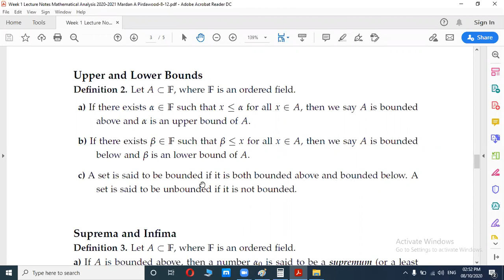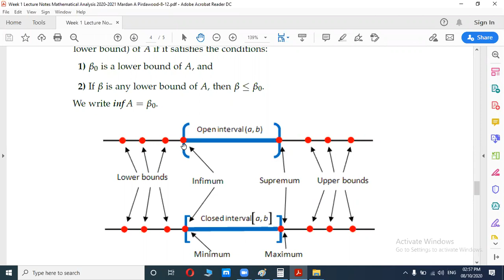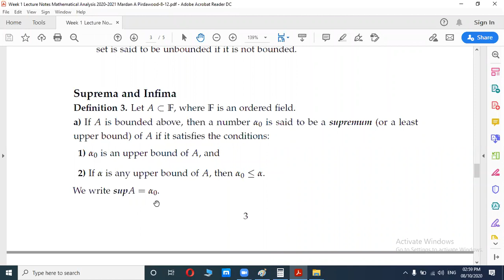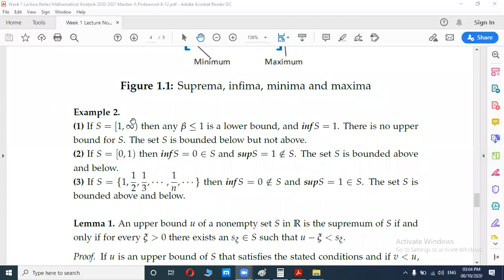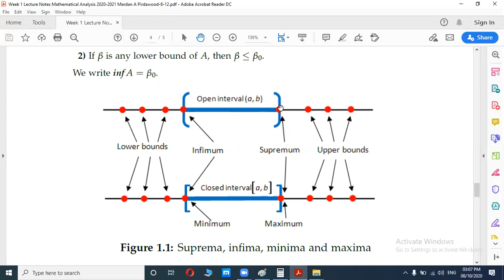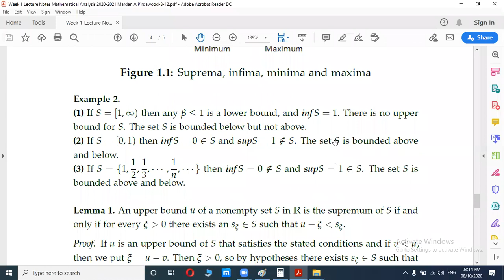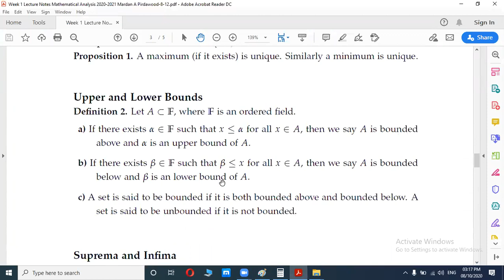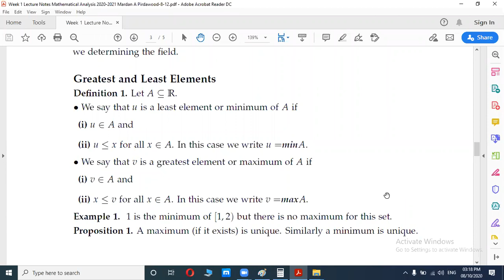Lecture 1 (b): ( Mathematical Analysis ) Chapter 1 Upper and Lower Bounds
Definition   Let  A⊆R.
-We say that  u  is a least element or minimum of A if
 u∈A  and
 u≤x  for all x∈A. In this case we write  u=min⁡A.
-We say that  v is a greatest element or maximum of A if
                      (i)                v∈A  and
                      (ii)               x≤v  for all x∈A . In this case we write v=max⁡A.

Prove that:
For any subset of real numbers, a maximum (if it exists) is unique. Similarly a minimum is unique.

Mardan Ameen Pirdawood
Faculty of Science & Health
School of Science
Mathematics Department
Koya University
University Park
Daniel Mitterrand Boulevard
Koya Znko12 5/14
Kurdistan Region - Iraq
My ResearchGate

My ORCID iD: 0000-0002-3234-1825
Skype: Mardan A. Pirdawood

Mathematical Analysis
Real analysis

Lecture 1 (b)